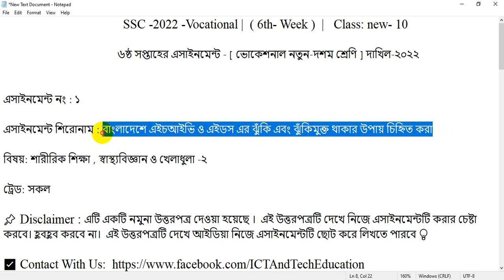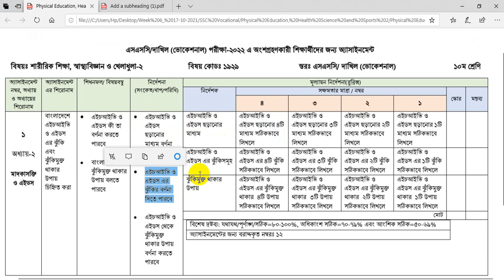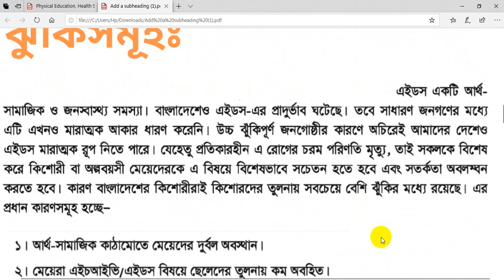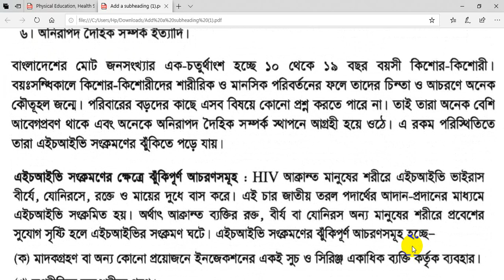Vocational SSC 2022 Physical Education Assignment 6th week |SSC 2022 Vocational 6th week PhysicalEdu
Vocational SSC 2022 Physical Education Assignment 6th week ‍| SSC 2022 Vocational 6th week Physical Education

এসএসসি ২০২২ ৬ষ্ঠ সপ্তাহের এসাইনমেন্ট - [ ভোকেশনাল নতুন-দশম শ্রেণি ] দাখিল-২০২২
এসাইনমেন্ট নং : ১
এসাইনমেন্ট শিরোনাম : বাংলাদেশে এইচআইভি ও এইডস এর ঝুঁকি এবং ঝুঁকিমুক্ত থাকার উপায় চিহ্নিত করা
বিষয়: শারীরিক শিক্ষা , স্বাস্থ্যবিজ্ঞান ও খেলাধুলা -২  /  শারীরিক শিক্ষা -২
ট্রেড: সকল
১. এইচআইভি ও এইডস ছড়ানোর মাধ্যম বর্ণনাঃ
২. এইচআইভি ও এইডস এর ঝুঁকিসমূহঃ
৩. এইচআইভি ও এইডস থেকে ঝুঁকিমুক্ত থাকার উপায় বর্ণনাঃ

🔴 Recommended Videos: ( ভোকেশনাল দাখিল /এসএসসি-২০২২  - 6th Week-  Class: নিউ - 10  )

🔴 ভোকেশনাল-এসএসসি- ২০২২ দশম শ্রেণীর ১ম সপ্তাহ থেকে ১০ম সপ্তাহ পর্যন্ত সকল এসাইনমেন্ট উত্তর একসাথে Playlist